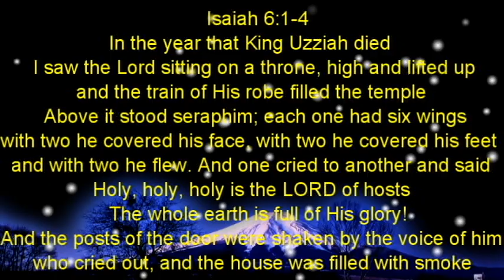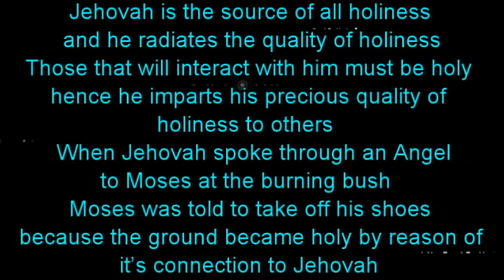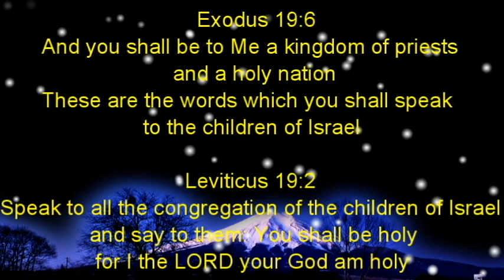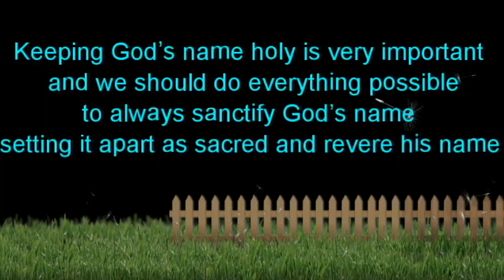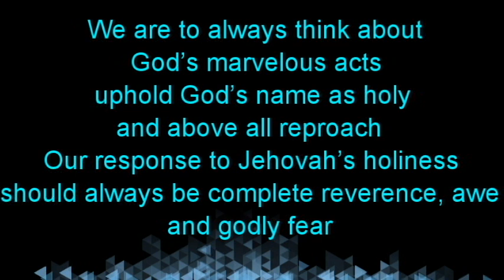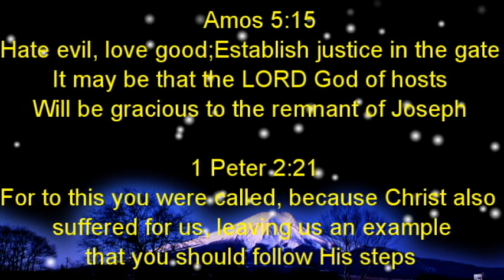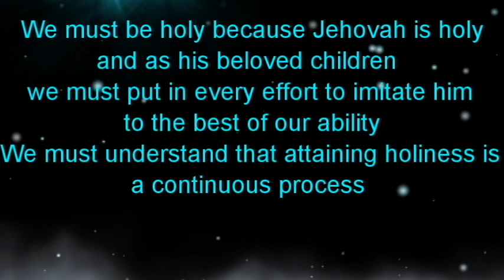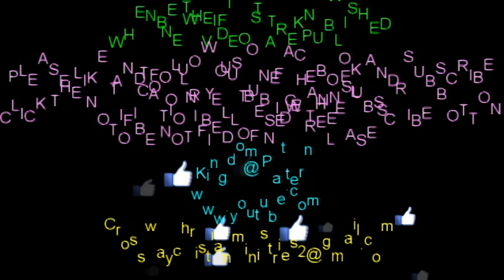BE HOLY BECAUSE GOD IS HOLY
Be holy for I am holy is a command of the Lord God for all Christians.   This video explains what holiness is, and how those who worship God can be holy in their conduct.